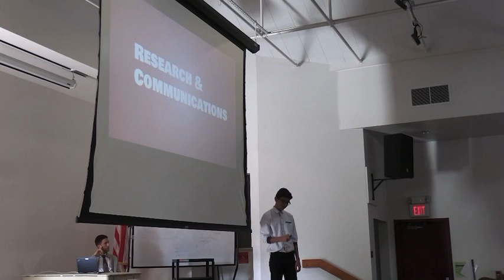This Is Me Presentation